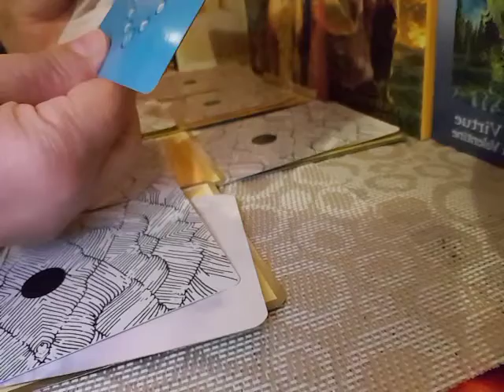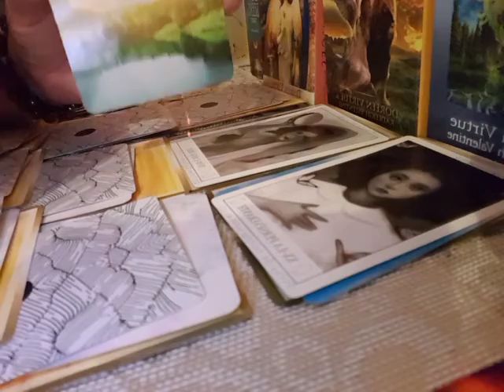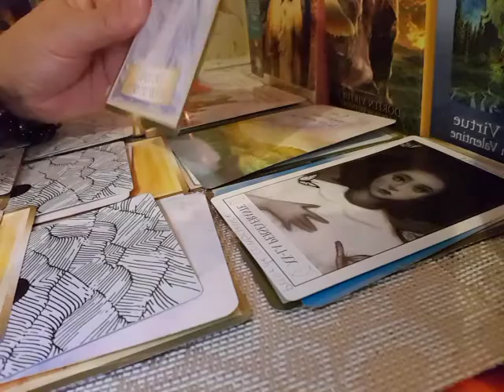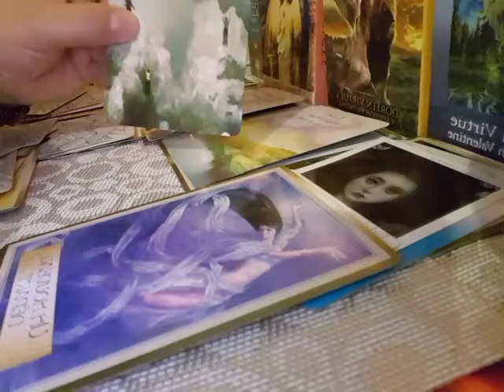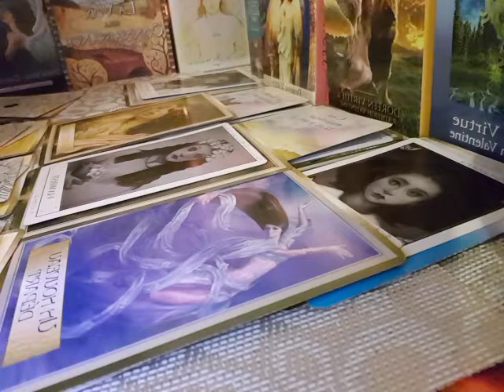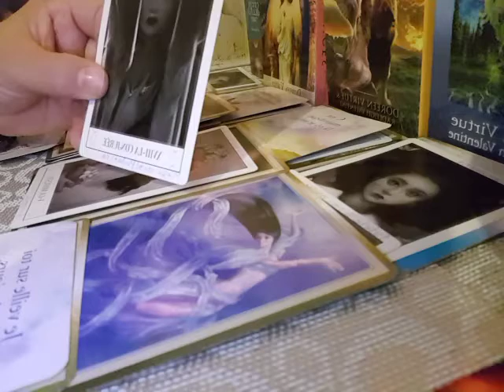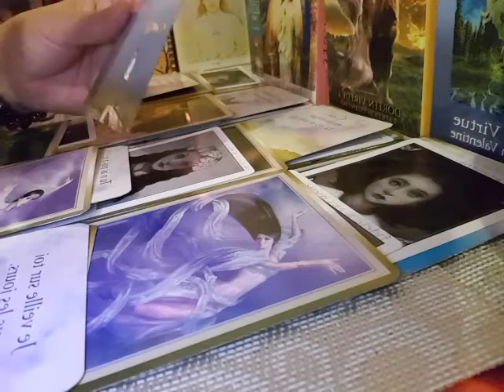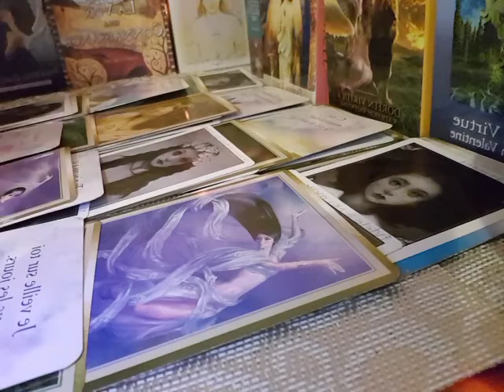la guidances les messages votre âme pour les 12 signes 🌷🌷☘☘💕💌